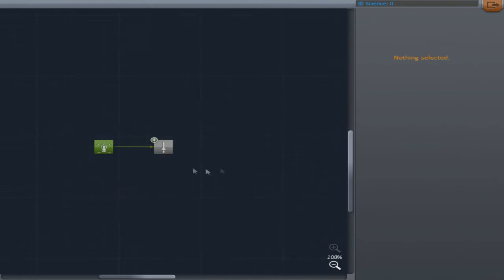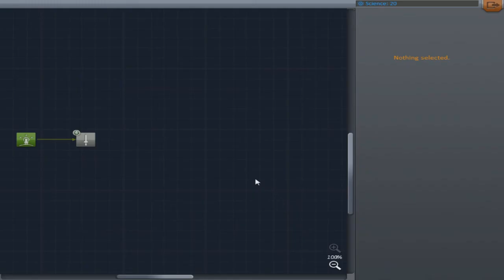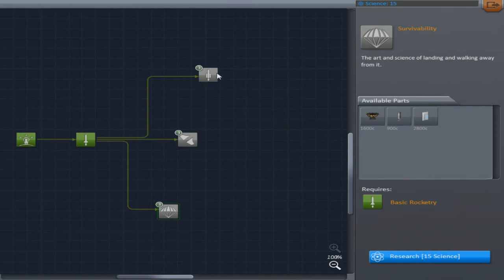Kerbal Space Program - Prima Missione! - Let's Play Ep1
Primo Episodio di Kerbal Space Program, magnifico gioco della Squad! Se c'è qualcosa che non capite perchè ho dimenticato di spiegarlo lasciate un commento chiedendo appunto cosa volete che vi spieghi! Spero vi piaccia e ci vediamo al secondo episodio!